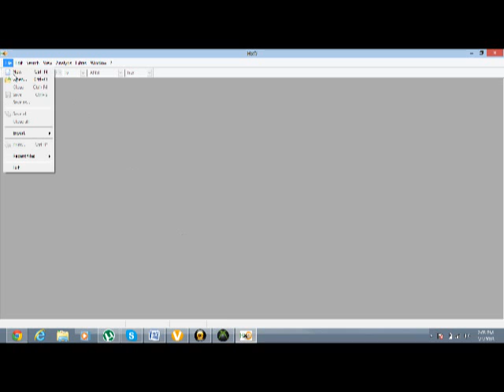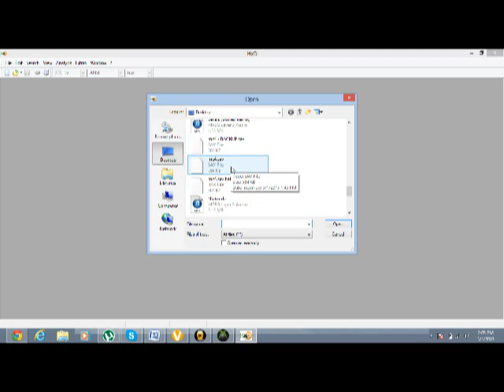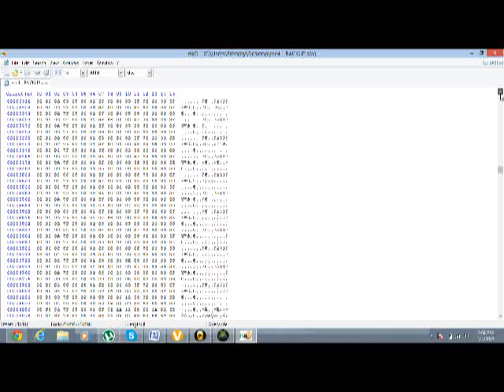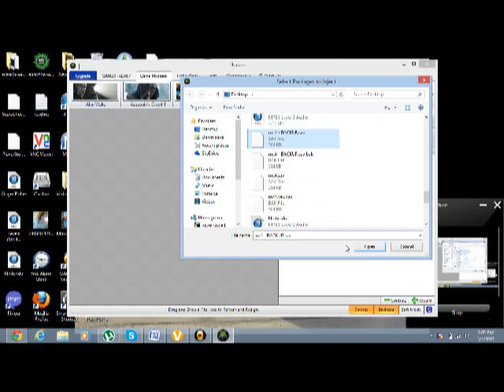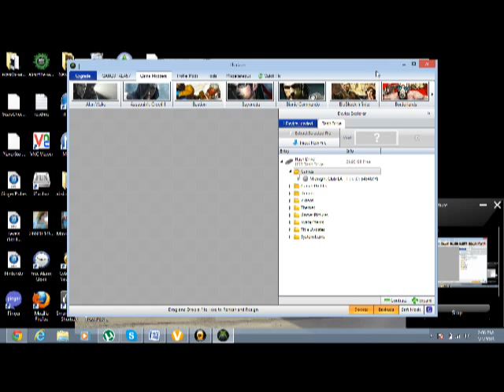How To Make A Drift Mod Midnight Club LA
Just a simple Tutorial on how to make a drifting car :D